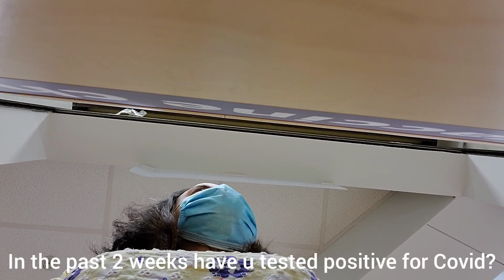GOT MY 2ND DOSE OF COVID-19 VACCINE- THESE ARE MY SIDE EFFECTS | TAGALOG-ENGLISH |LIFE THRU HUE EYES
Musician: ASHUTOSH